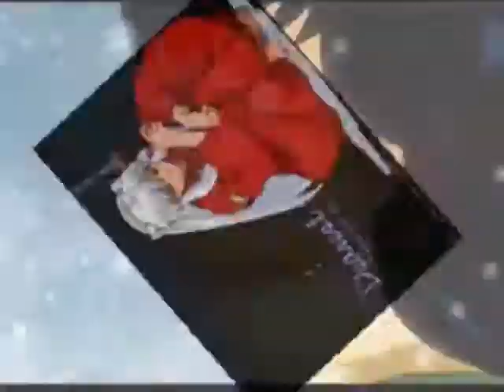Inyasha and Kagome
my friend IkutoxAmu2gether4ever made this for me, shes wayyyy better at making vids than me!